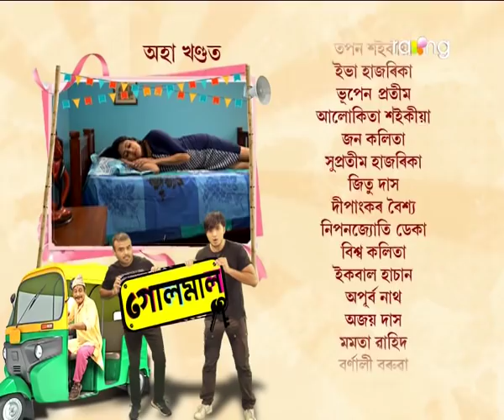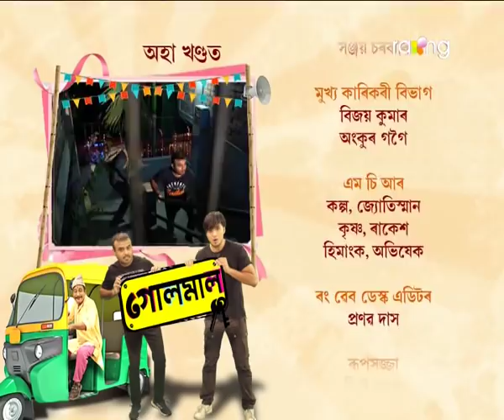Golmal - গোলমাল | 04th Nov 2021 | Episode No 16